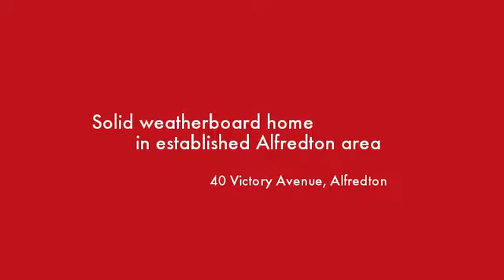40 Victory Avenue Alfredton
Instavid for 40 Victory Avenue, Alfredton